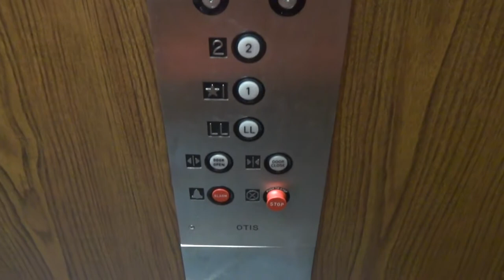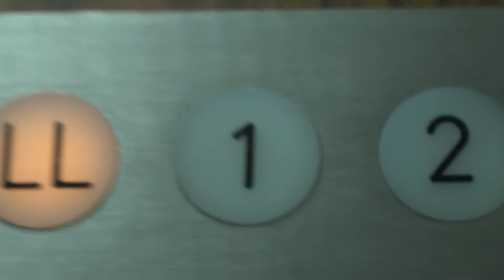otis elevator with gal fixtures @ kcld radio station, st.cloud mn